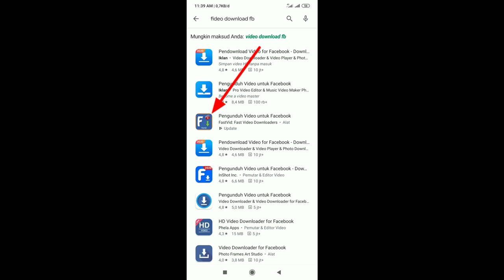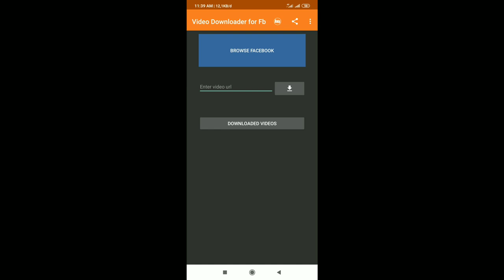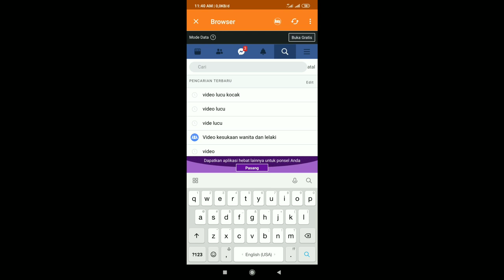Cara download video dari Facebook ke galeri dengan cepat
Bagaimana cara download video dari Facebook ke galeri?  Caranya terlalu gampang dan tidak sulit buat unduh video dari Facebook ke galeri tinggal saja di download aplikasi browser facebook dan langsung di unduh videonya